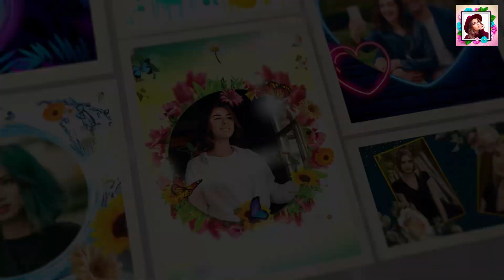Multiple Frames for Everyone | Photo Frames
Bring your memories to life with our amazing photo filters! Get creative and showcase your favorite moments in style.